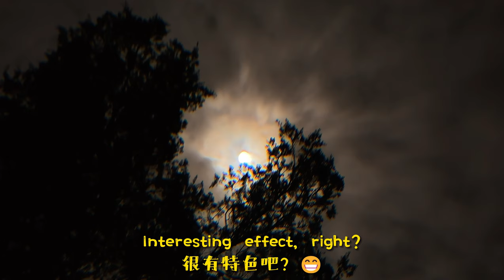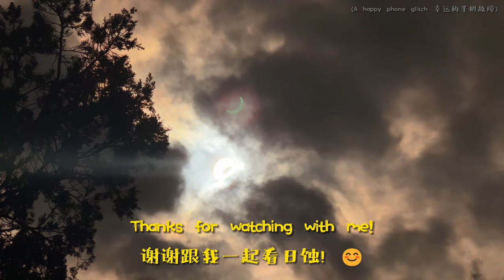Watch Solar Eclipse with Me🐿️2024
Experience this unique solar eclipse with me in my yard! Even though it was very cloudy today, I was still able to catch something amazing! [100% original footage and music]